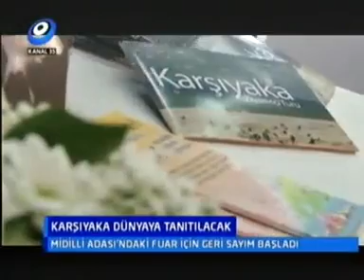07 08 2015 Kanal 35